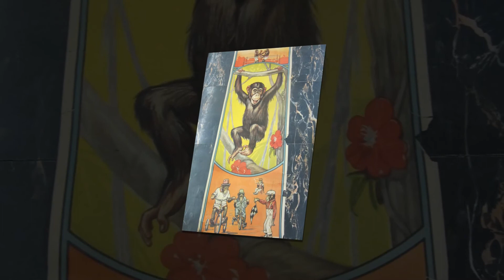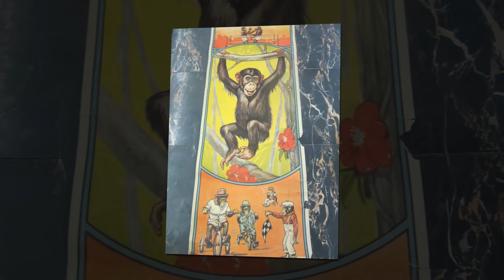No Man's Monkey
I ain't gonna be no man's monkey.